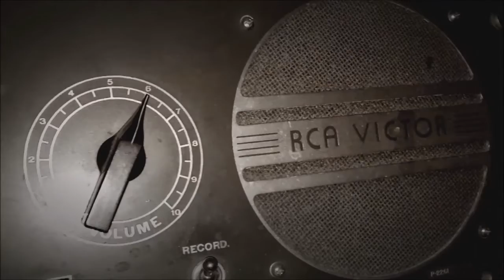Eric Bibb introduces Migration Blues (2017 release)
Eric Bibb is one of the most respected blues singer/songwriters of our time. His music is always reverent, keeping one foot in the blues and folk storytelling traditions.

“Whether you’re looking at a former sharecropper, hitchhiking from Clarksdale to Chicago in 1923, or an orphan from Aleppo, in a boat full of refugees in 2016 – it’s migration blues,” Eric says about his new release, titled Migration Blues.

Mainly composed of new tunes, Migration Blues also includes covers of Bob Dylan’s “Masters of War” and Woody Guthrie’s “This Land Is Your Land.” An arrangement of the traditional “Mornin’ Train,” closes the opus.

This album features a trio comprised of Eric and two stellar guests: JJ Milteau (harmonica) and Michael Jerome Browne (guitar, fiddle, banjo…) and, occasionally, a few more classy performers.

Eric Bibb’s career spans five decades, 37 albums, countless radio & TV shows and non-stop tours, making him one of the leading bluesmen of his generation.